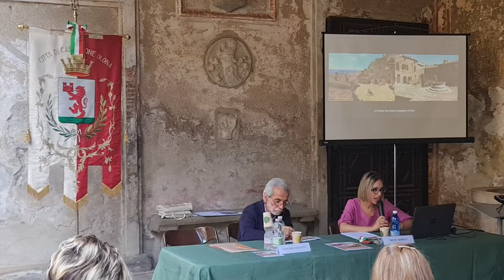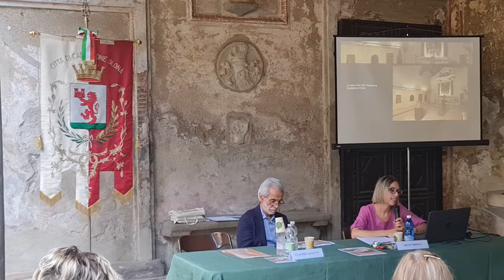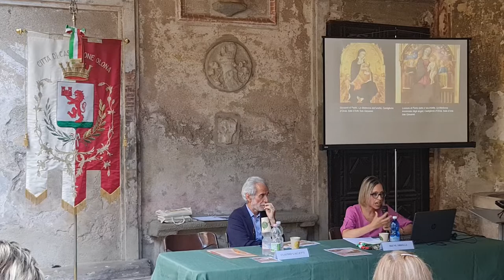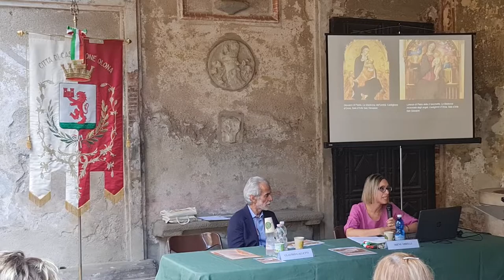2022 07 09 ore 19 00 30 Castiglione Olona 7 (Palio dei Castelli - Conferenza: Irene SBRILLI 1)